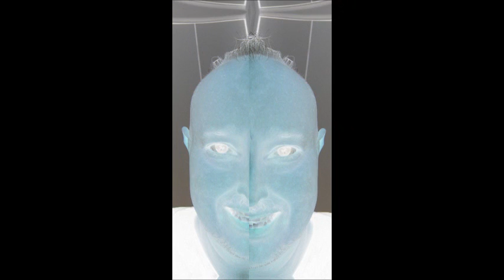RUSS to the edge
song I wrote in highschool 86-87 recorded in 95-96 with a drum machine